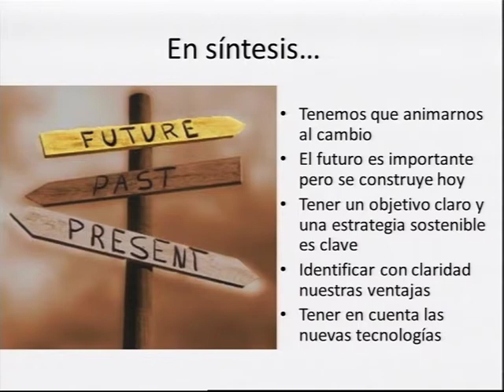Marcelo Barrios Parte 3